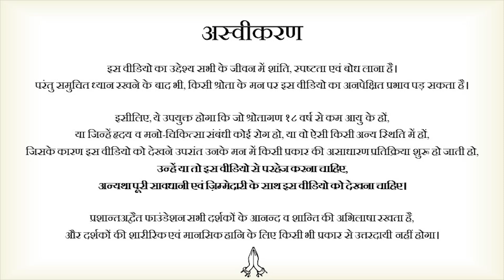मूरख सब सरताज हैं, कायर सब जाँबाज़ हैं || आचार्य प्रशांत, बातचीत (2020)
वीडियो जानकारी: 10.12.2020, ऋषिकेश, उत्तराखंड, भारत

प्रसंग:
~ यूट्यूब पर गालीगलौज वाले वीडियो क्यों वायरल हो रहे हैं?
~ बहुत से यूट्यूबर अपनी फ्रस्ट्रेशन यूट्यूब पर क्यों निकालते हैं?
~ सोशल मिडिया का दुरूपयोग कौन करता है?
~ हमारे युवा पीढ़ी को कौन कमज़ोर कर रहा है?
~ व्यवस्था में सुधार कैसे होगा?
~ असली जवानी क्या है?
~ गाली देने को अपना धंधा बना लेना कहाँ तक सही है?